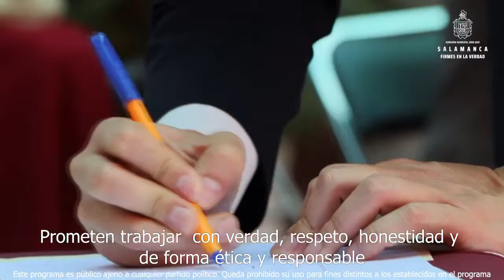COMITE VIOLENCIA GENERO